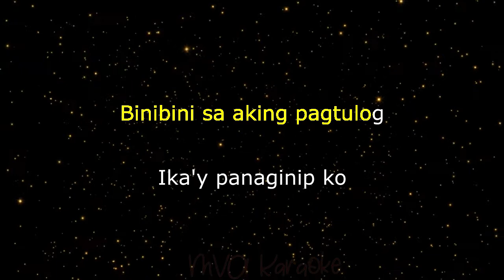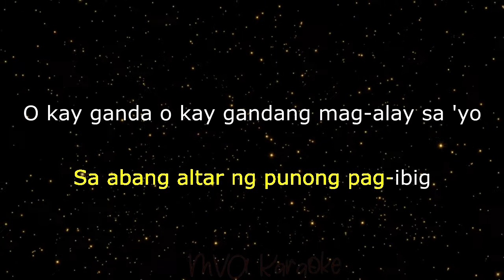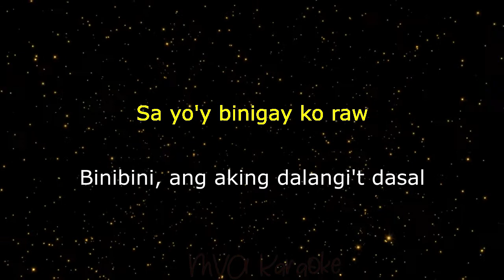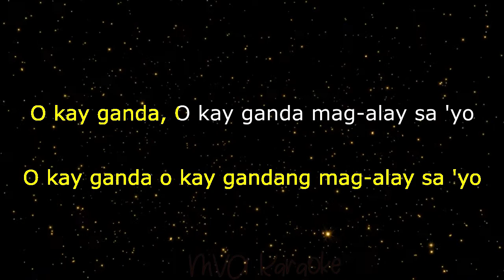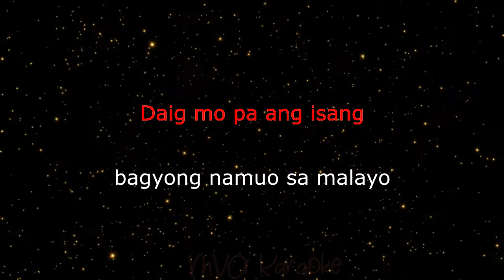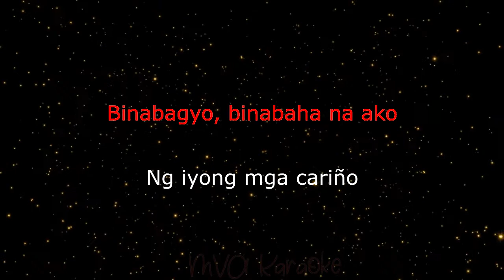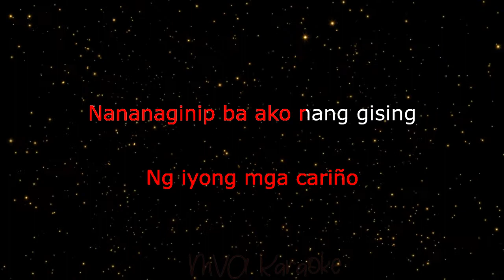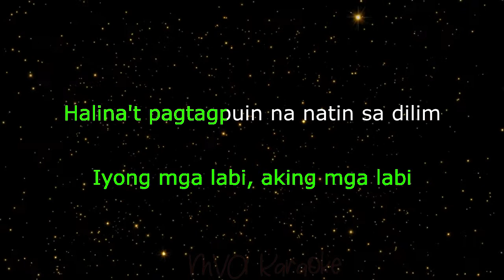Binibini/Linktik na pag-ibig/Under the Reggae Moon Medley Karaoke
Brownman Revival Medley Karaoke (Good Sounds Quality)